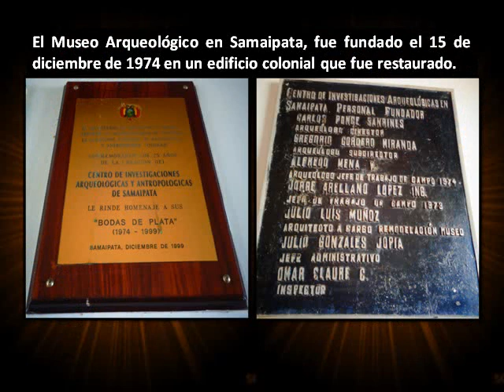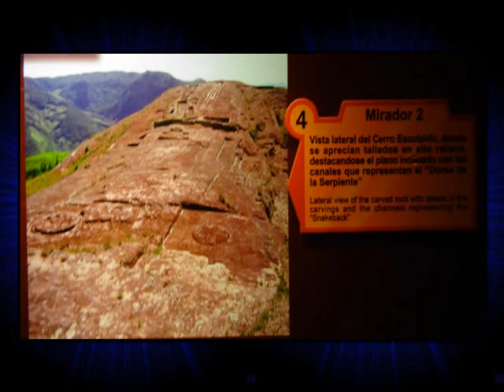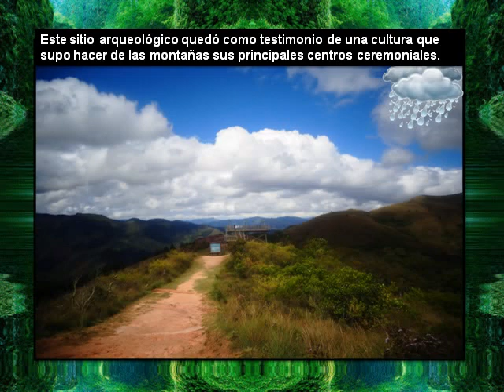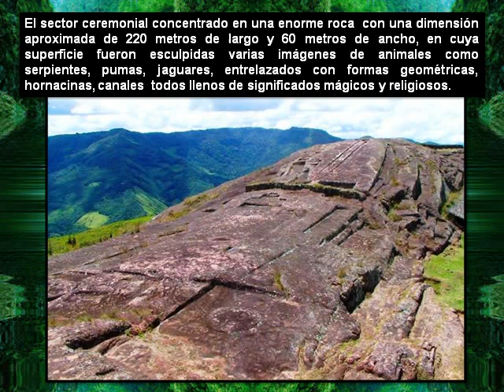MUSEO ARQUEOLÓGICO Y EL FUERTE EN SAMAIPATA, SANTA CRUZ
AUTORA
María Rosario Carrasco Patzi
DESCRIPCIÓN
El Fuerte de Samaipata  es un sitio arqueológico en Bolivia, localizado a pocos kilómetros de la población de Samaipata en el departamento de Santa Cruz, a una altura de 1950 msnm. Declarado Patrimonio Cultural de la Humanidad por la UNESCO el año 1998, es considerado la mayor obra de arquitectura rupestre del mundo. Se han encontrado restos arqueológicos guaraníes en el Fuerte de Samaipata.

No sería de facto una fortaleza militar sino que es considerada generalmente un asentamiento religioso pre-colombino, construido por la cultura Chané. Existen también ruinas de una ciudad Inca construida cerca del templo, que fue erigida durante la expansión sudeste del Imperio Inca. Tanto Incas como Chanés sufrieron los asaltos periódicos de los belicosos guerreros Guaraníes, quienes consiguieron consquistar las llanuras y valles de Santa Cruz y destruyeron Samaipata. Los guaraníes dominaron la región hasta bien entrado el período colonial español. Los españoles también construyeron un asentamiento cerca del templo, dejando restos de arquitectura de estilo andaluz, pero finalmente se desplazaron hacia el asentamiento actual de Samaipata localizado cerca del fuerte.
INTERPRETACIÓN MUSICAL
Guisela Santa Cruz
Las hermanitas Saldaña
LUGAR
Santa Cruz - Bolivia
2019